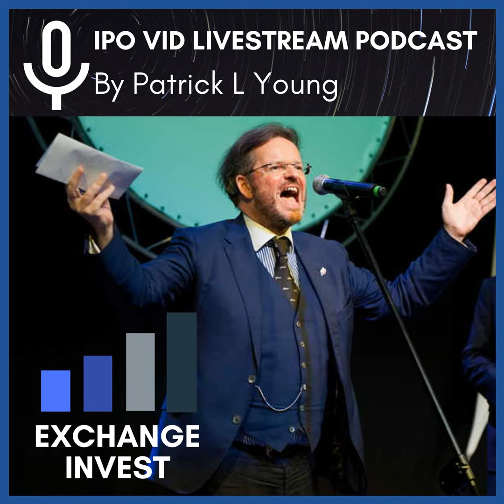2022 In Review - Part II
Reviewing the market year via IPO-VID and wondering where the Capital Market Revolution goes next - Part II featuring highlights from our IPO-VID discussion with:

Erja Retzen, Hamish Adourian, Kevin Brady, Mack Gill, Christian Katz, Richard Carleton , Artur Fischer, James Fok, Steven Sears, Paul Conn, Balaji Prabhakar, Eliza Filby, Julia Streets, Max Butti, Brendan Bradley, Patrick Young, Alessandro Hatami and Caterina Caramaschi